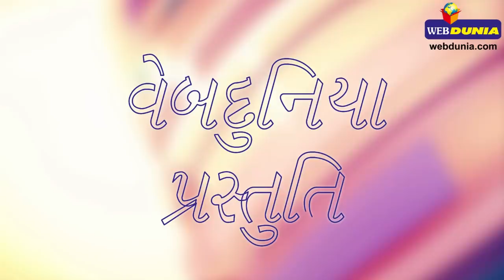ફ્રિજમાં આ 10 વસ્તુ ન મુકશો - 10 foods you should never store in the fridge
મોટાભાગે આપણે જોઈએ છીએ કે જ્યારે આપણે બજારમાંથી ફળ અને શાકભાજી લાવીએ છીએ તો તેને ફ્રિજમાં મુકી દઈએ છીએ .. એવુ વિચારીને કે તે તાજી રહેશે અને આપણને કામ લાગશે. છતા પણ તમે ઘણીવાર જોયુ હશે કે ફ્રિજમાં શાકભાજી અને ફળ પણ ખરાબ થઈ જાય છે. તો તેનુ શુ કારણ હોય છે કેટલીક વસ્તુઓ એવી હોય છે જે આપણે ક્યારેય ફ્રિજમાં ન મુકવી જોઈએ. તો આવો જાણીએ એ કઈ વસ્તુઓ છે જે ફ્રિજમાં ન મુકવી જોઈએ.